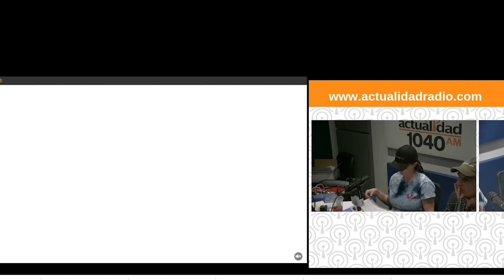María Elvira Salazar en Actualidad Radio - 19 de Enero 2022